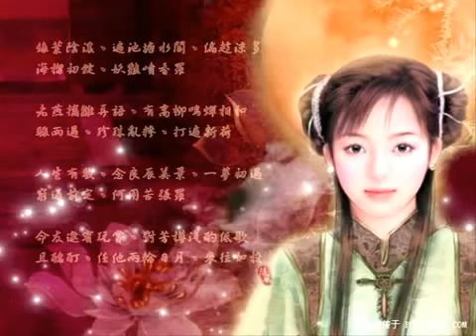A Beautiful Chinese Music for your ChenShi Taiji Quan..Lao Jia and Xin Jia !